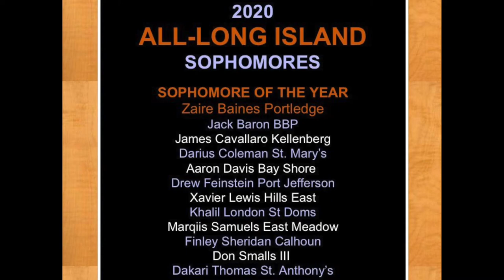James Cavallaro- 2019-2020 Sophomore Highlights